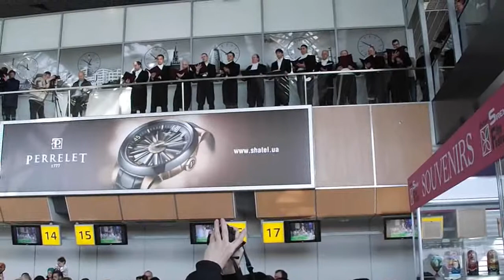Открытое небо 9 симфония Моцарта в аэропорту Харьков 30 марта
Приобщение к класике